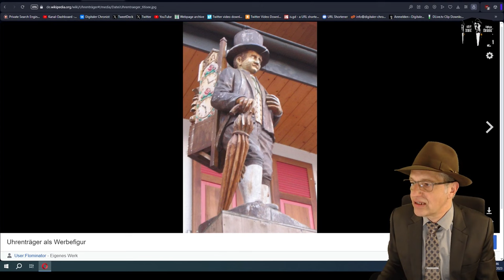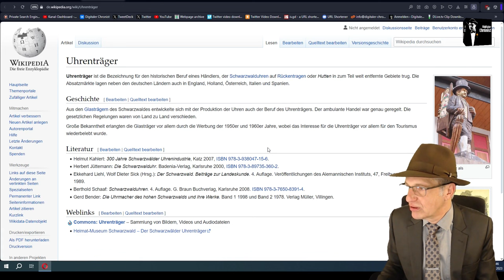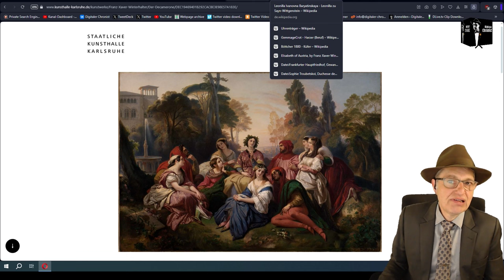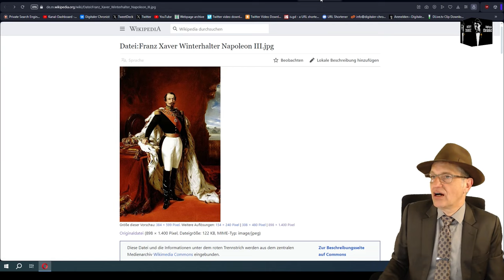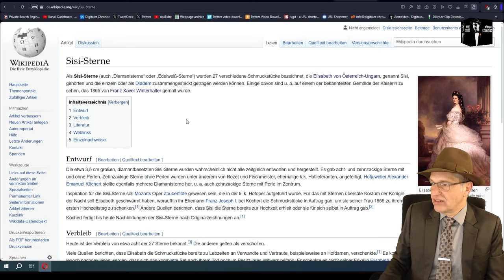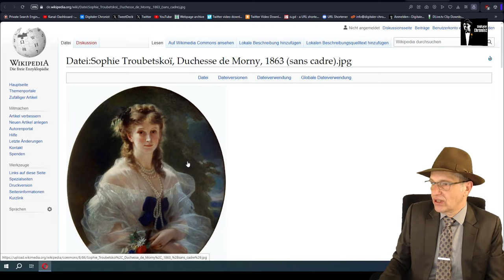DC's Adventskalender - Deutsche Maler - Türchen 11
Liebe Zuschauer, herzlich willkommen zum Adventskalender 2023! Dieses Jahr geht es um deutsche Maler und ihre Werke. Viel Vergnügen und eine Schöne Adventszeit!
Euer Team & Thomas

Bankverbindung:
N26
Thomas Grabinger
IBAN: DE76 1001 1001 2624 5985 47
BIC: NTSBDEB1XXX

Bitcoin: 3Mq26ouX6QZAQcyyb79hjPjFcrgENBVBec

Franz Xaver Winterhalter: Selbstporträt (links) mit Bruder Hermann, 1840